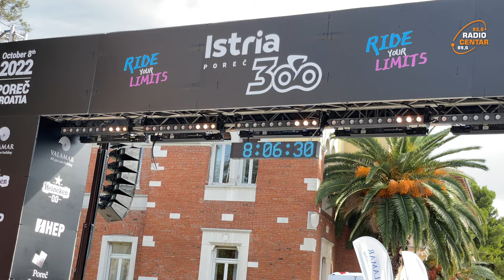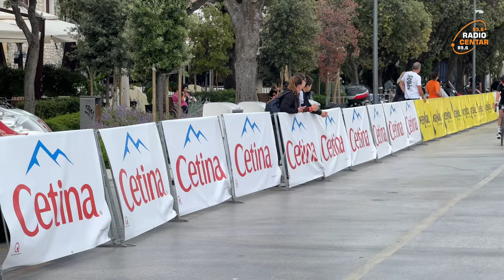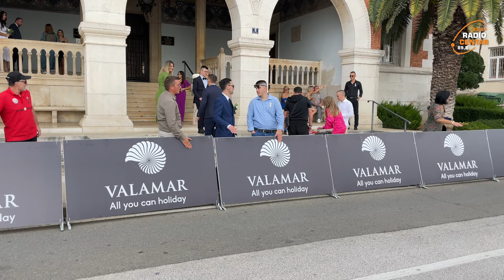Istria 300 Poreč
Istria 300 - prvi sudionici stigli na cilj na trasi 300 km👏🏼

1. Hans-Jörg LEOPOLD Austrija
2. Matej DRINOVEC Slovenija
3. Fran MIHOLJEVIĆ Hrvatska

Start utrke bio je u 7 ujutro, a vremenski limit za stići na cilj utrke je u 19:00 sati. Na maraton se prijavilo preko 1 500 sudionika. Sudionici su mogli birati između tri trase - 155, 235 i 300 km.